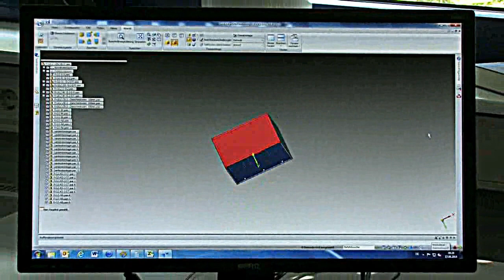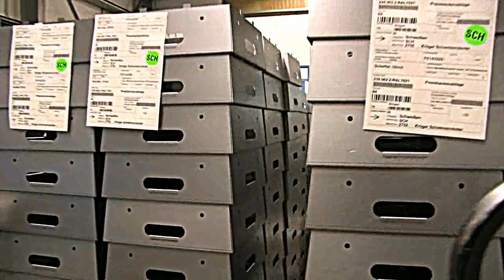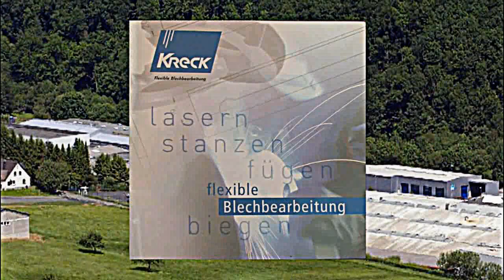Kreck Metallwarenfabrik GmbH | Firmenvorstellung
Wir sind Ihr flexibler Spezialist in Sachen Blechbearbeitung! Von der Idee bis zum fertigen Produkt. Wir liefern Ihnen alles aus einer Hand!